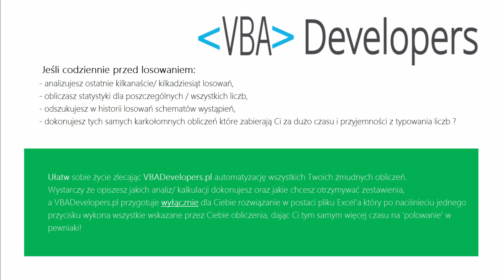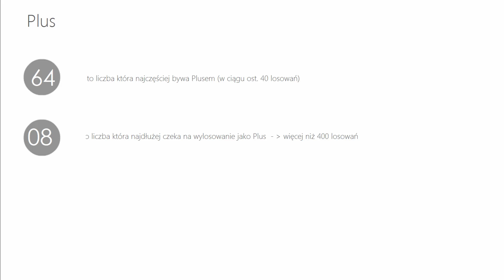Multi Multi statystyka oraz PiRAMiDKA na DZISIAJ, 17 maja(21:40) - ŚRODA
Analiza losowań oraz typowanie liczb na dzisiejsze losowanie o godzinie 21:40.
Analizy na podstawie losowań z godziny 14:00 oraz 21:40

PiRAMiDKA - najprostszy system typowania liczb Multi Multi